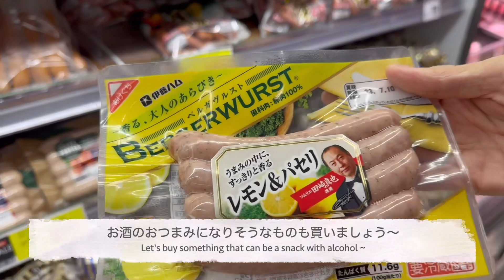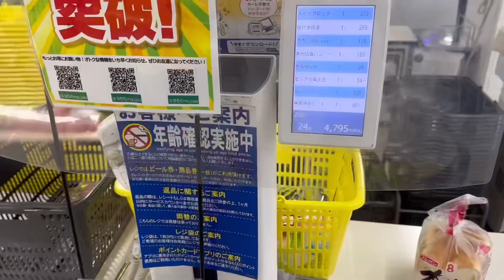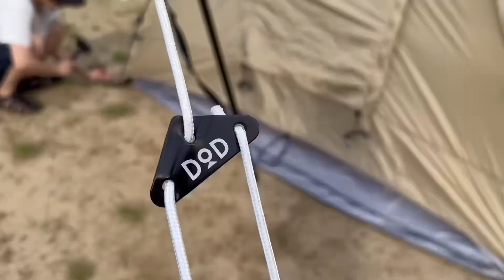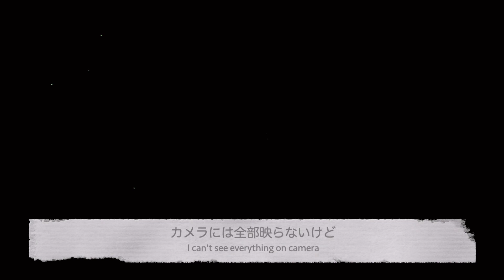夫婦でゆったりキャンプ🏕️/箕面/スノーピークキャンプ場/初心者🔰/DOD/ Japanese couple camp Osaka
最近も天気の変化が激しい日々ですが元気にお過ごしでしょうか？？
私自身は4月からずっと体調が万全にならなくて、モヤモヤでしたが最近また元気になってきました！
そんななかキャンプに行って、自然の中で過ごせた2日間は最高でした。
なんか元気がでないなーって時に、自然に触れに行くとこんなに元気になれるんだ！！と体感して帰ってこれました☺️

これからも自分達のペースで、遊びも楽しめたらと思います♪♪

Hello everyone♪
It's been a long time since the weather is changing, but how are you doing? ?
I myself haven't been feeling well since April, and it was a blur, but recently I've been feeling better again!
In such a situation, I went camping and spent two days in nature, which was the best.
When I feel like I'm not feeling well, I feel so energetic when I go to touch nature! ! I came back with this experience ☺️

I hope we can continue to enjoy playing at our own pace♪♪